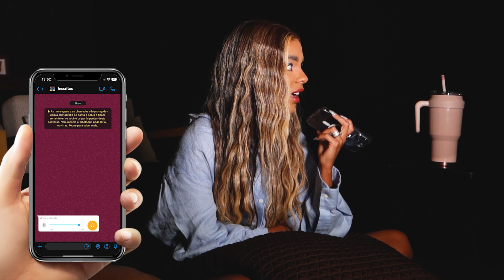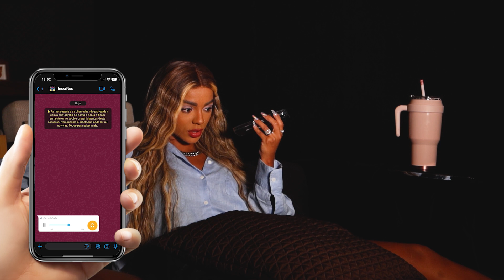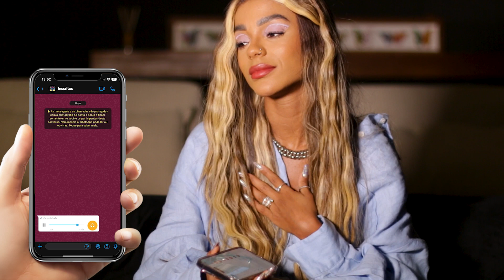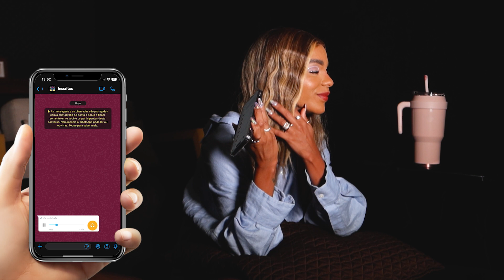SOS XOXOBRU | EP1 | Brunna Gonçalves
Oi, maravilhosaaaaaas!
SEJAM MUITO BEM-VINDOS AO SOS XOXOBRU!

O SOS XOXOBRU é o novo quadro aqui no canal onde eu escuto as histórias de vocês e dou os melhores (as vezes piores) conselhos possíveis! hahaha!
Eu AMEI gravar esse primeiro episódio, amei ouvir vocês, amei que vocês dividiram comigo as situações que viveram ou estão vivendo. ❤️

Quer mandar sua história pra mim?

👉🏽  NSTAGRAM: @brunnagoncalves

PRODUÇÃO: Mário Jorge | Bruna Aguilera
APOIO: Portal Brunna Gonçalves